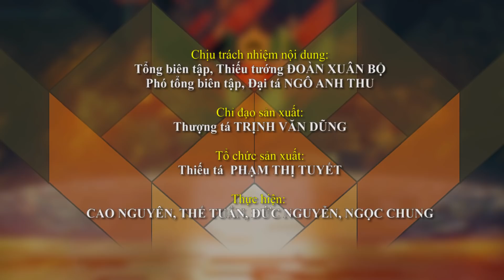Đội tuyển Huấn luyện chó nghiệp vụ sẵn sàng tranh tài tại Army Games 2021